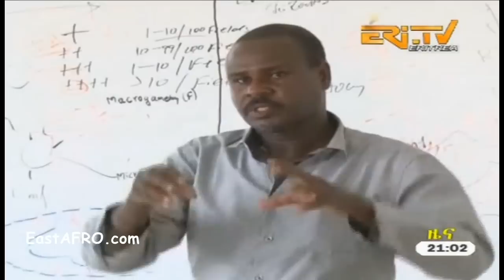Eritrea ERi-TV News (March 16, 2017)